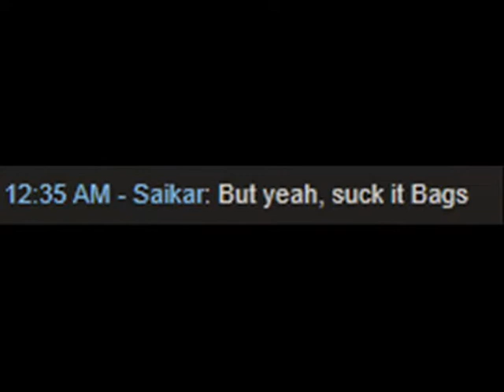But yeah, suck it Saikar~